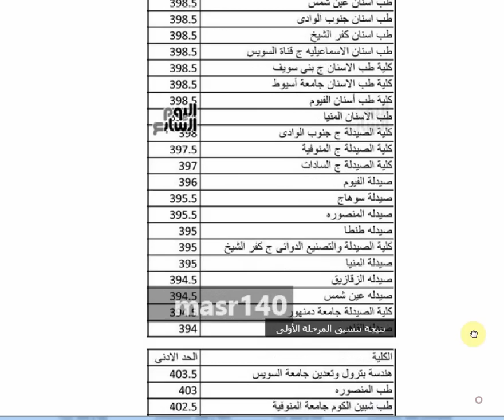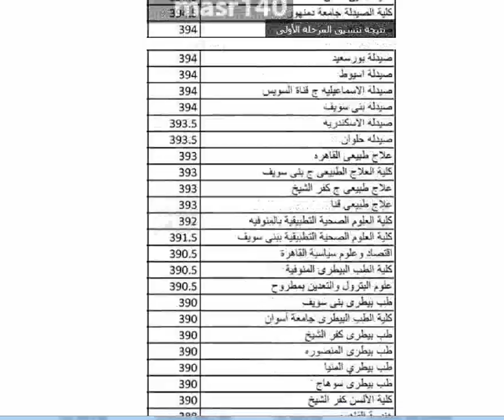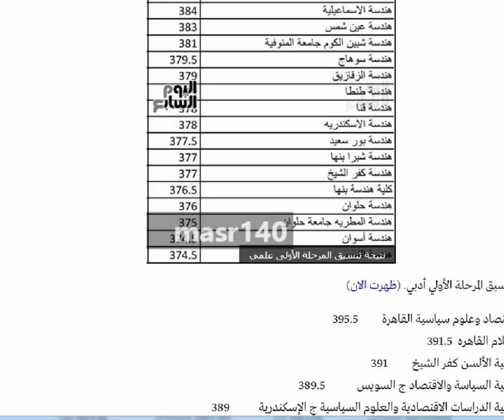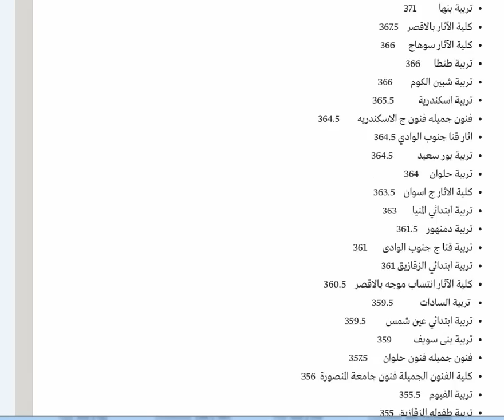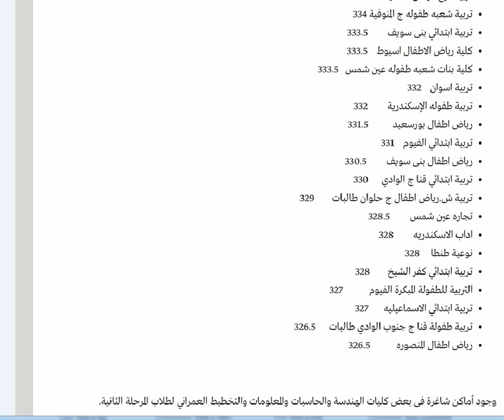نتيجة تنسيق المرحلة الأولى 2017 | نتيجة تنسيق المرحلة الاولى للثانوية العامة 2017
نتيجة تنسيق المرحلة الأولى 2017 , نتيجة تنسيق المرحلة الأولى 2017 فى شعبة علمي رياضة وعلوم وادبي  2017
نتيجة تنسيق المرحلة الاولى للثانوية العامة 2017
نتيجة تنسيق المرحلة الأولي أدبي 2017
نتيجة تنسيق المرحلة الأولى 2017 للقبول بالجامعات
نتيجة تنسيق المرحلة الاولى للثانوية العامة 2017 الان ظهرت - ...
نشر نتيجة تنسيق المرحلة الأولى 2017 موقع تنسيق الجامعات
ظهرت نتيجة تنسيق المرحلة الأولى 2017 نتائج
نتيجة تنسيق المرحلة الأولى علوم
رابط نتيجة تنسيق المرحلة الأولى 2017 ظهور نتيجة تنسيق
نتيجة التنسيق الجامعي لعام 2017/2018 للمرحلة الأولى
اعرف نتيجة تنسيق الثانوية العامة 2017 المرحلة الاولى
الآن نتيجة التنسيق : نتيجة تنسيق الثانوية العامة المرحلة الاولي